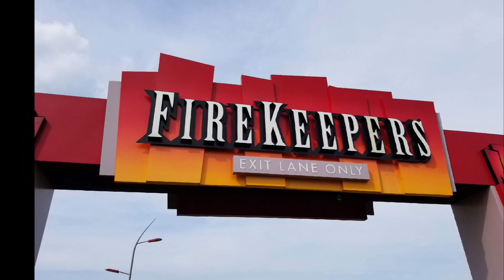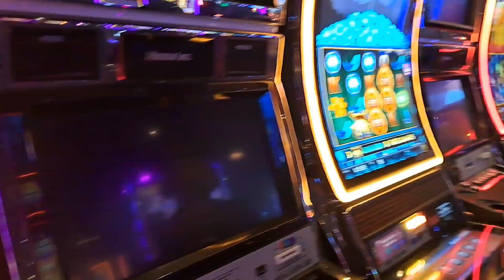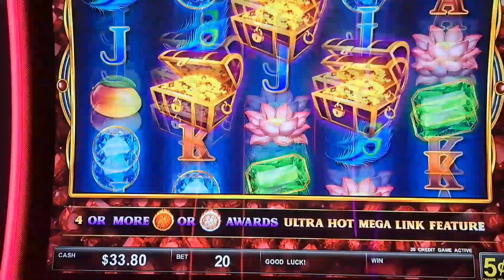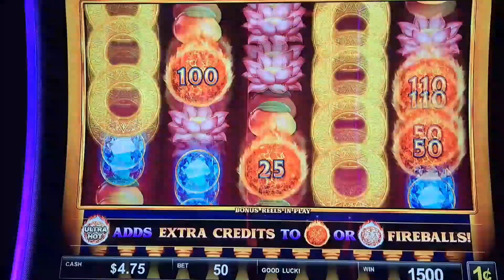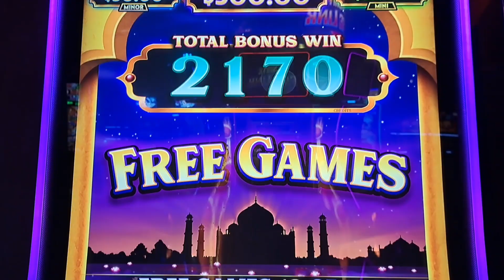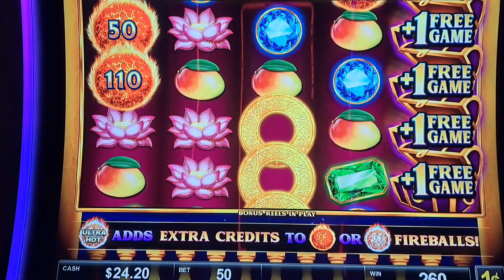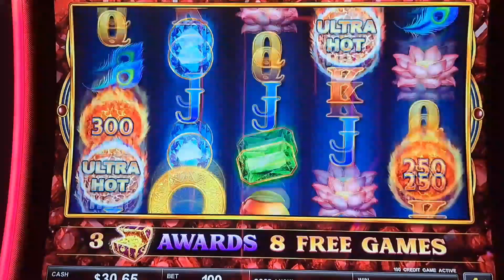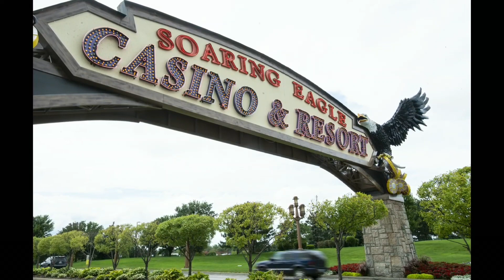Ultra Hot Mega Link Bonuses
While a Jack Thistledown Racino I had to try Ultra Hot Mega link . I was impressed with the two nice bonuses. Enjoy